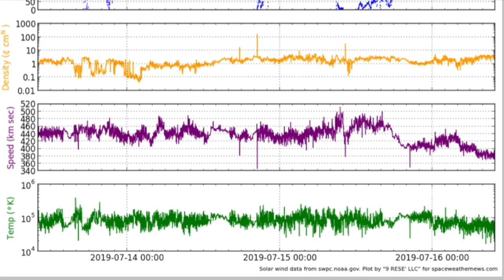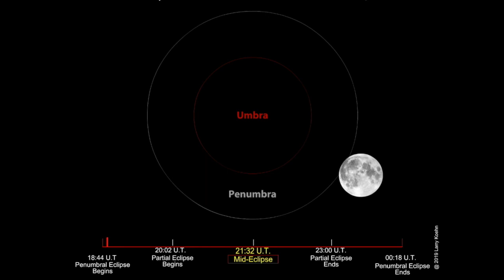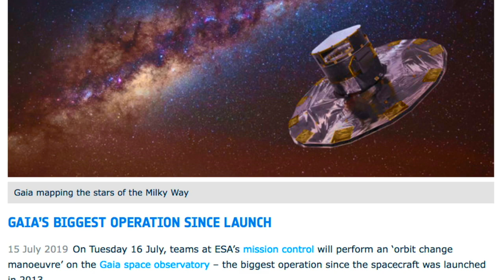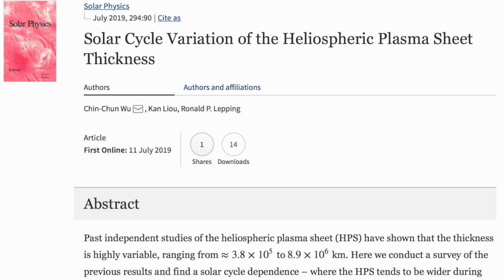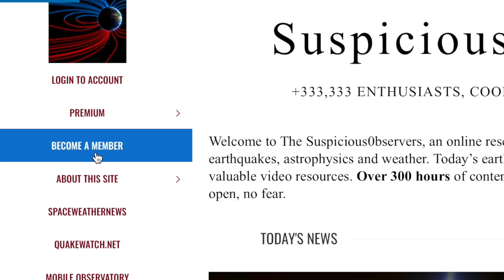Close Asteroid, Game Changer, Plasma Sheet | S0 News Jul.16.2019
For lots more great videos, click our name and find the playlists at the bottom of the page!